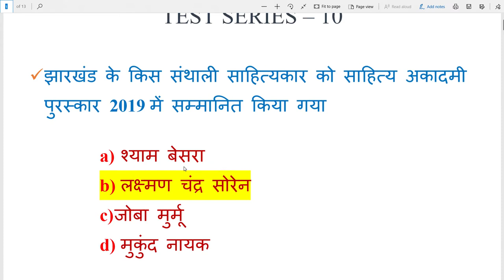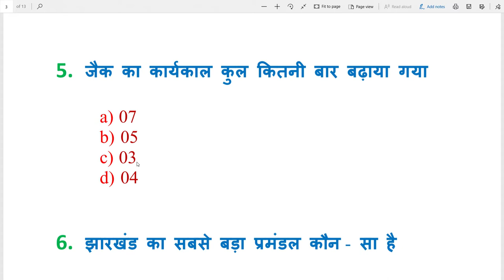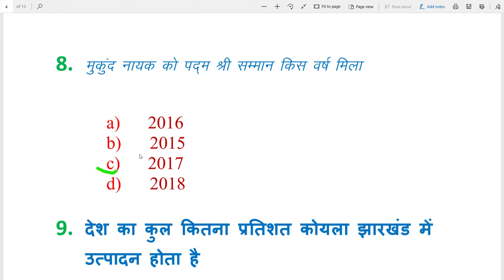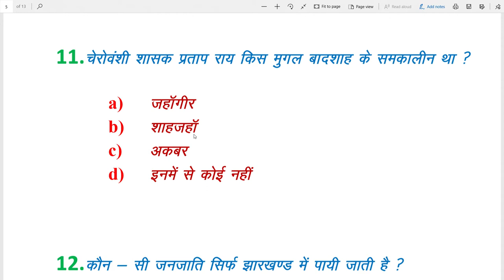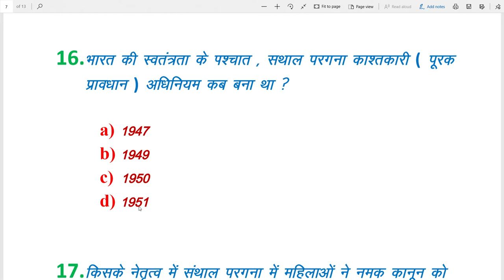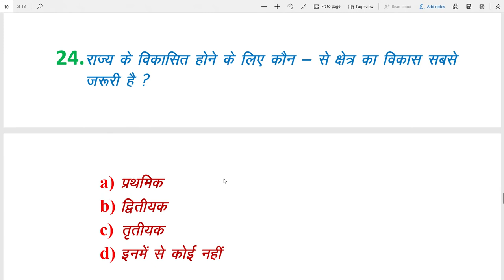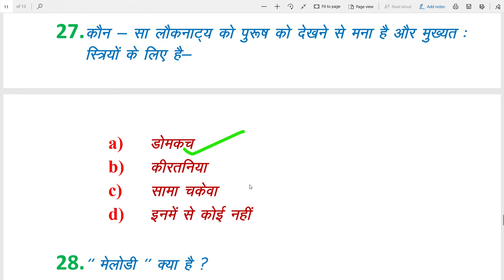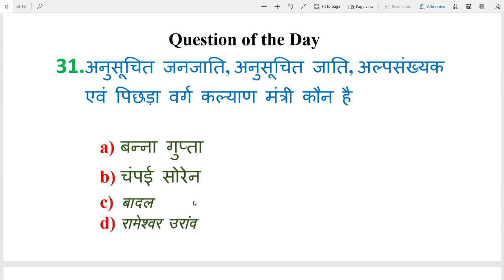Jharkhand CGL( SACHIVALAYA ) TEST SERIES -10 |Jharkhand GK Test Series | MCQCompetitionCareerPoint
CompetitionCareerPoint
JHARKHAND GK TEST SERIES FOR JSSC CGL , JPSC , JTET , Jharkhand MCQ Test Series

JHARKHAND GK  | MCQ  Based On PYP Questions | झारखंड से संबंधित महत्वपूर्ण  सवाल | JSSC |JPSC | JTET

This Test Series Channel created for JSSC CGL (Sachivalaya) . Everyday 30 MCQ Questions Related to Jharkhand ( Based on New JSSC Syllabus ). So Interested aspirants can participate in this series and improv your level.

jharkhandcglsachiwalayatest series
jharkhandgkset-4
jharkhandgkpart-1
jharkhand exam questions